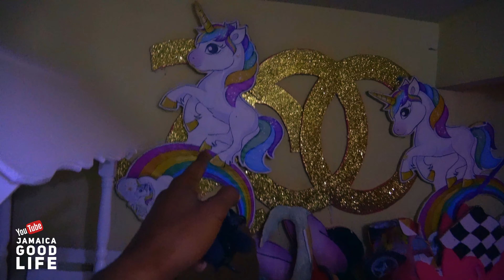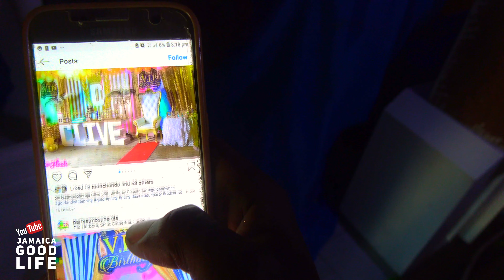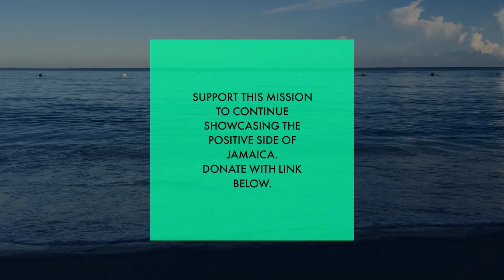Kino Meet Up With DanceHall Artist Senior Killa In Seaview Garden | EP301 | JAMAICA GOOD LIFE 🇯🇲